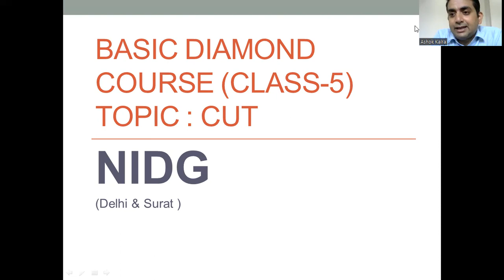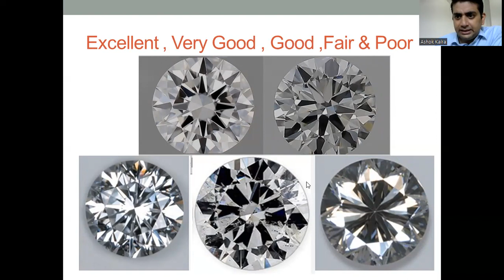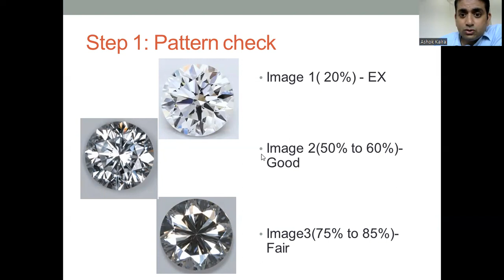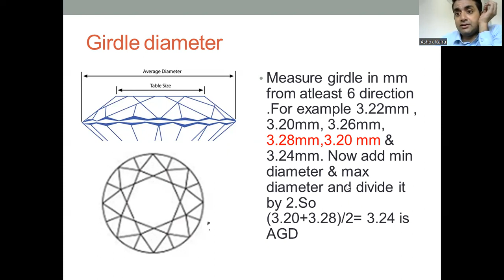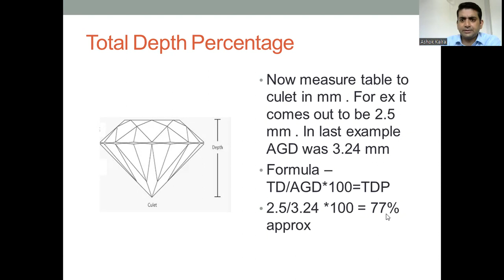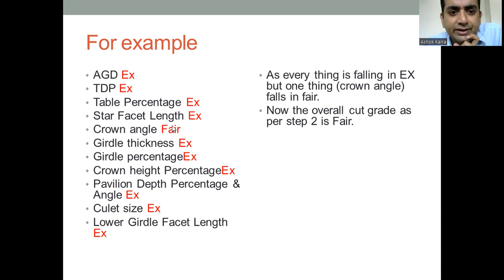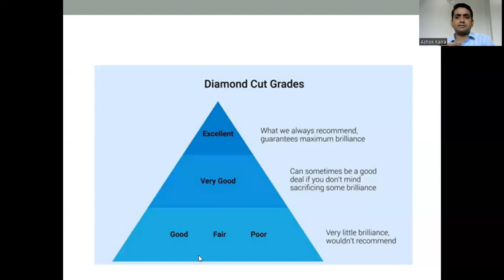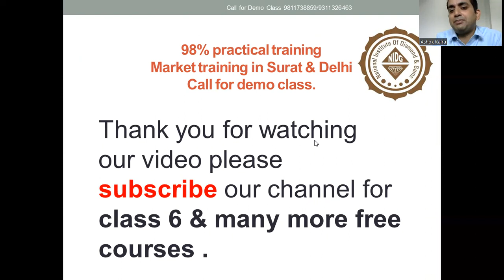FREE DIAMOND COURSE NIDG Class 5 ( Topic : Cut Grade of Diamond) by Gautam Kalra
NIDG-(DIAMOND GRADING COURSES DELHI, DIAMOND COURSE DELHI AND GEMOLOGY COURSE)98% PRACTICAL TRAINING DELHI & SURAT
NATIONAL INSTITUTE OF DIAMOND AND GEMS

Surat and Delhi

The best thing about the institute is everything is taught practically . All the courses like diamond grading course in Delhi , diamond assortment course in Delhi , gemology courses in Delhi, gem stone courses in Delhi , Color gemstone courses in Delhi  ,diamond course in Delhi Jhandewalan and all the courses are taught in perfect manner . There is no fake promises done over here like other institute do .

Address:  2021 Hari Janak Palace , Bank street , Karol Bagh . New Delhi - 110005 .
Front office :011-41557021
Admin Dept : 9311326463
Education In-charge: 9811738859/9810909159